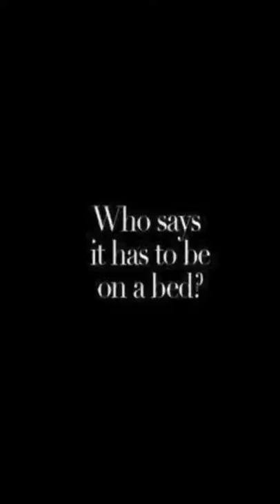Flipagram - October 16, 2016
Closer Johnny Depp Karen wants you now I am tired of waiting around so I say NOW johnnydepp depp3 hollywoodvampires karencrozier closer nineinchnails fuck waiting now JohnnyDepp Karen Soto Karen Crozier Karen Crozier Karen Driscoll Karen Lynn Deop Miss Understood arizonakaren Andrea Crivello Roberto Soto Tammy Chong lara FM Lucky Dixon Elise L McKenna Karen Crozier Ampi🎶💖💃🏻De Los Milagros Roberto Soto TimBurton
♫ Nine Inch Nails - Closer
Made with Flipagram